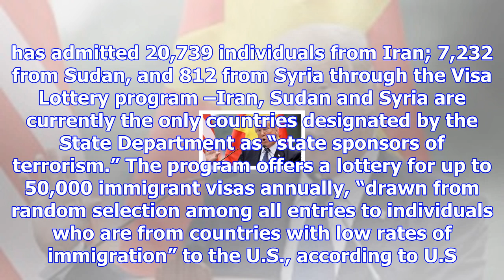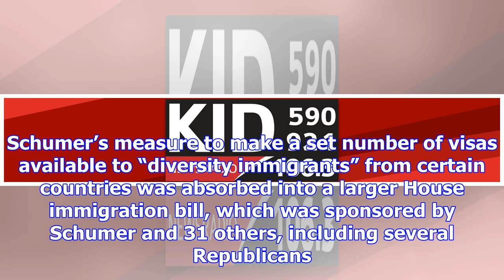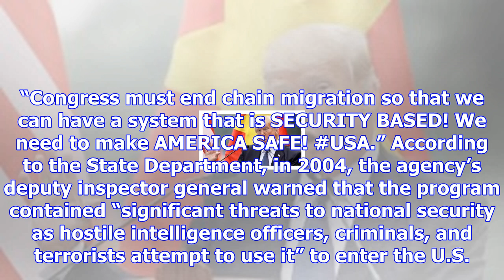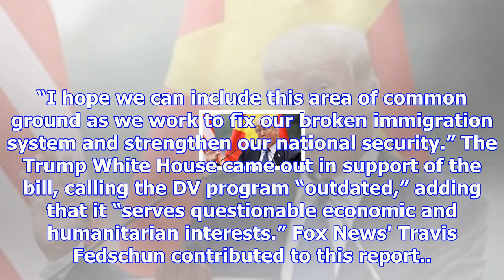30,000 visas issued to people from terror-sponsoring countries since 2007: state department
30,000 visas issued to people from terror-sponsoring countries since 2007: state department
The United States issued nearly 30,000 visas to people from nations officially designated as sponsor...